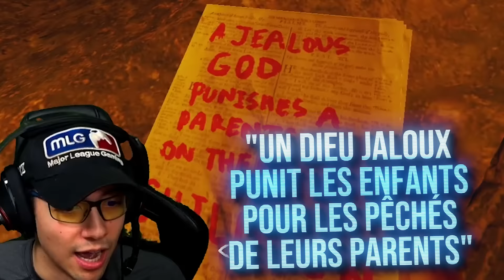COMMENT SURVIVRE EN FORÊT... 🌲 (The Forest ft. Locklear, Doigby)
Début de notre aventure sur The Forest, et on s'en sort pas si mal pour une fois ! 😅
🎧 Retrouve tout mon matériel (casque, écran, etc..)